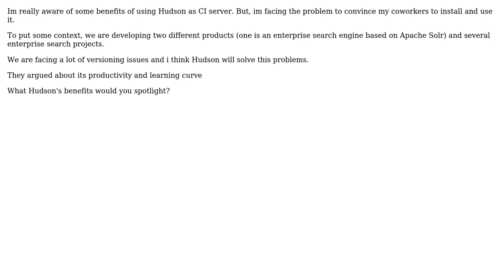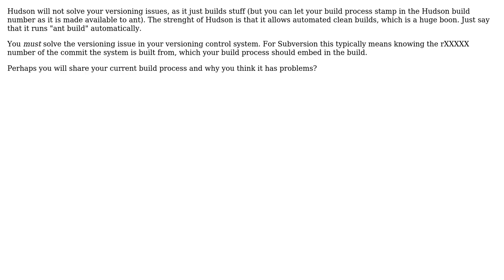Software Engineering: Convincing my coworkers to use Hudson CI (2 Solutions!!)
Software Engineering: Convincing my coworkers to use Hudson CI

With thanks & praise to God, and with thanks to the many people who have made this project possible! | Content (except music & images) licensed under CC BY-SA | Music | Images & others | With thanks to user yannis user Samuel Garcia user Alb and the Stack Exchange Network Trademarks are property of their respective owners. You are responsible for your own actions.